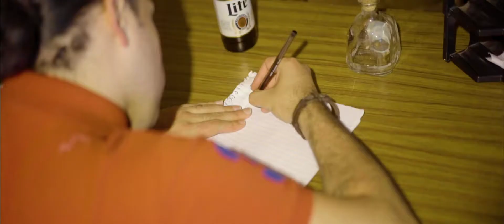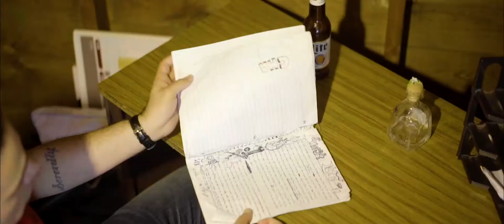Young Choppa–Lost(remix)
Lost(remix)